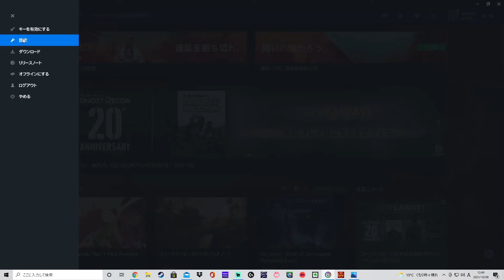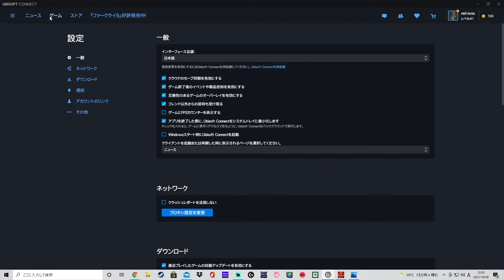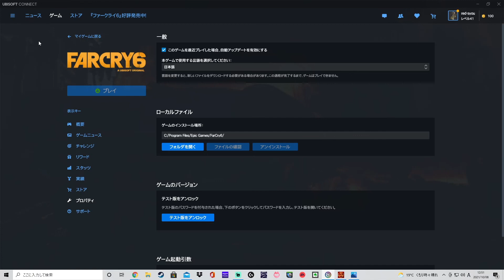FarCray6 PC 日本語 やり方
Ubisoft Connect をダウンロード＆インストール
Ubisoft Connect インターフェースは日本語にした後再起動必要です